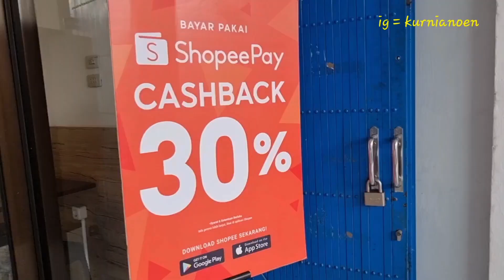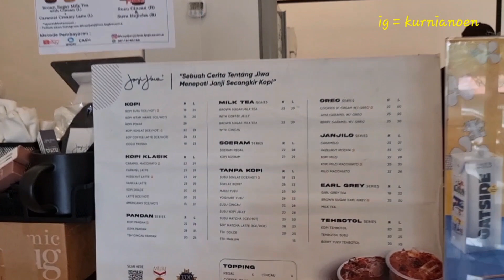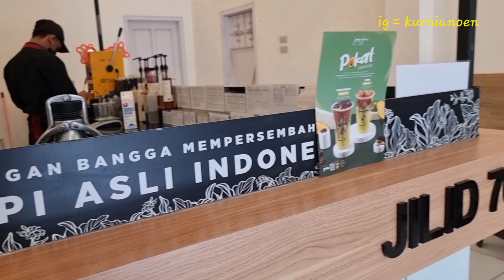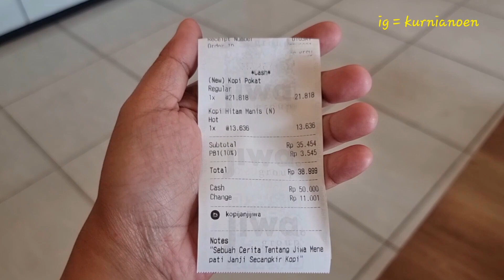KOPI JANJI JIWA KALIANDA LAMPUNG SELATAN | COFFEE SHOP KALIANDA LAMPUNG SELATAN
Rasa minuman oke, makanan ga ada, parkiran sempit dan gak ada tuk parkir mobil, lokasinya deket pasar dan pertokoan, harga kejangkau kok mulai 15 ribu - 30 ribu. secara keseluruhan oke lah Alhamdulillah masih ada franchise coffee shop di kalianda ini.
The taste of the drinks is okay, the food is not there, the parking lot is narrow and there is no car park, the location is near the market and shops, the price is affordable from 15 thousand - 30 thousand.  Overall, it's okay. Thank God there is still a coffee shop franchise in Kalianda.  Regards, kurnianoen traveling.